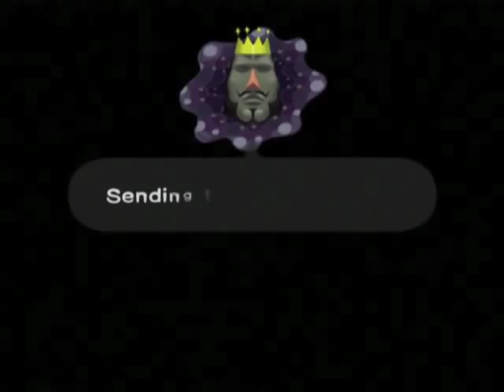Let's Play Katamari Damacy! [Ep. 14: Holy Cow!!]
**Make Taurus, Gigantic Holy Cow, Present**
Donna goes after the Holy Grail of all the cows in the land!